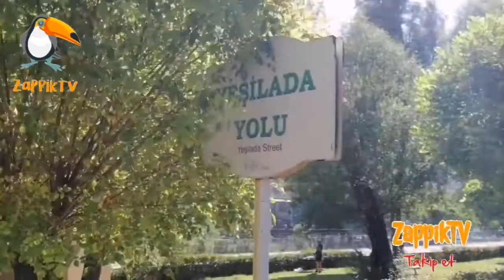Bedre Plajı Eğirdir Isparta. Isparta Tanıtım. zapPikTv